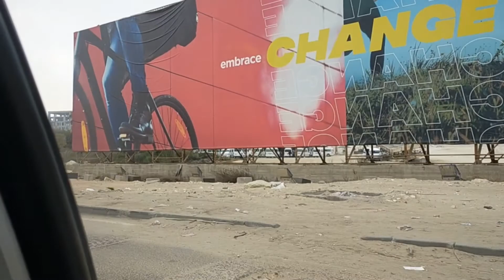Car Ride In The Morning Through Giza in Egypt (March 17, 2021)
Here I am: First time in Egypt. Let's see how this experience will be...
I am curious what the guys in the car where talking about?

100% Government compliant photos for any of the following documents: Passports, Visas, Green-cards, Work Permits, Biometrical Photos, and other general-purpose pics. Countries available for photo delivery: US, Canada, Europe, and New Zealand

✅ “HOW TO BECOME TOP A CHEF – WHAT YOU REALLY NEED TO KNOW!”

❗Get my book: “SLAMMING IT OUT! HOW I GOT SHIT DONE IN 5* KITCHENS. WHAT TV-CHEF'S DON'T TELL YOU.”

Marcel

Image in Thumbnail by Simon Berger from Pixabay